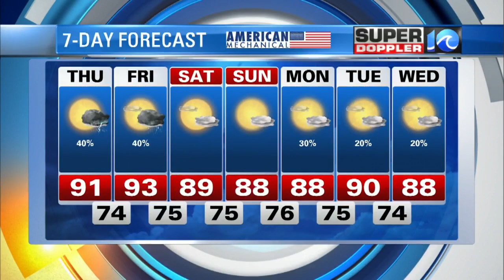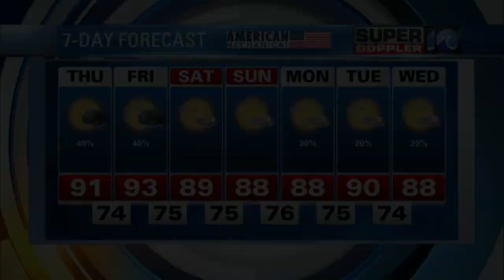Super Doppler 10 Evening Update